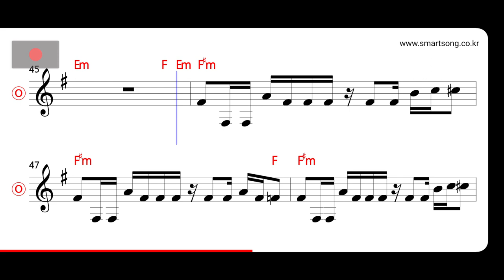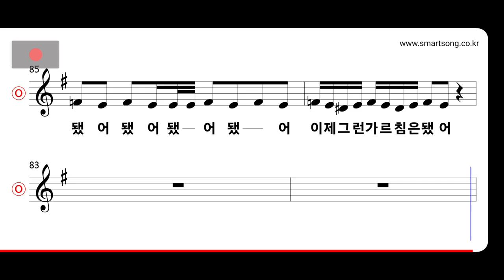서태지 - 교실 이데아 MR